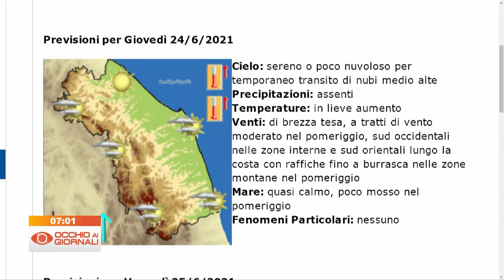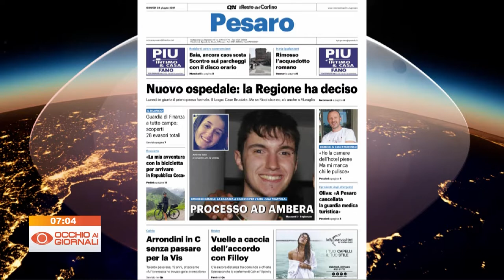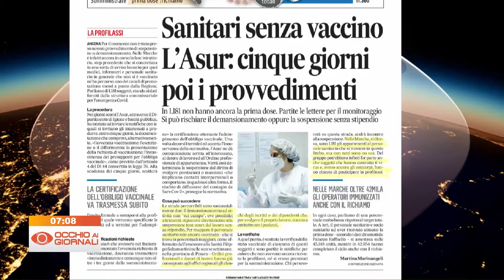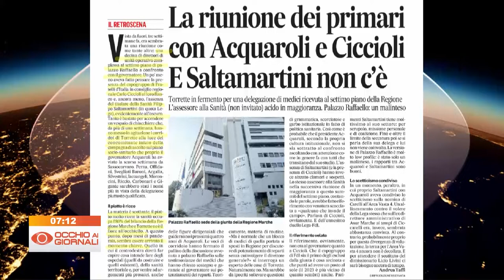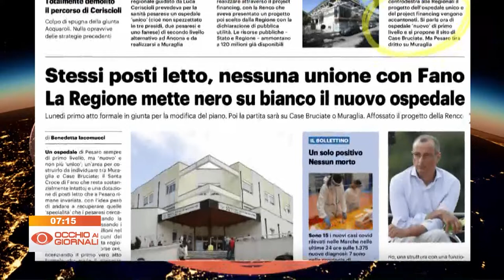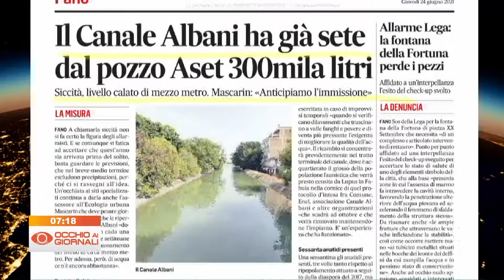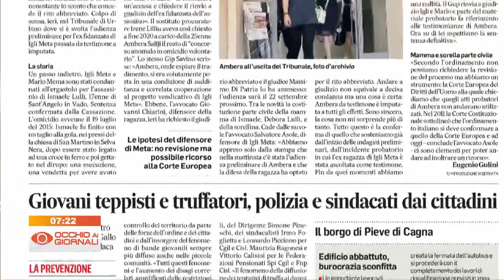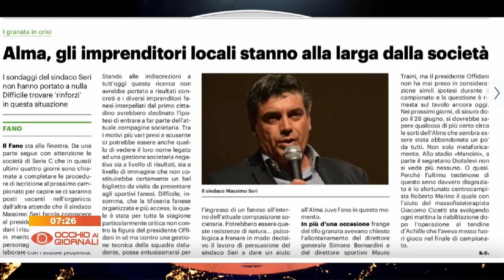Occhio ai Giornali 24 giugno 2021